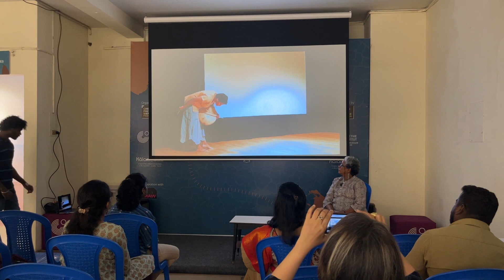Let the Earth Yield 'Wading Through The Waves Across Both Shores' - A Personal Narration By Mangai A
Explore the healing power of performative arts, addressing wounds inflicted by powers or neighbors in this personal Narration 'Let the earth yield' by Mangai A. Traditional rituals, poetry, paintings, and performances become tools of survival in Mangai's 25-year engagement with theatre in Batticaloa and Tamil Nadu.

About Mangai A
Mangai, a director with over twenty-five plays, passionately focuses on women-centered themes, amplifying the voices of the voiceless through community theatre.

Shared Tides emerged as a collaborative idea between the CPB Foundation, Goethe-Institut/MMB Chennai, Goethe-Institut Sri Lanka and Kalam Jaffna to offer a residency program to artists and lens-based practitioners to travel to the other side of the shore intending to work with local resources to research and develop cross-cultural bodies of work on shared histories, cultures, and environments.